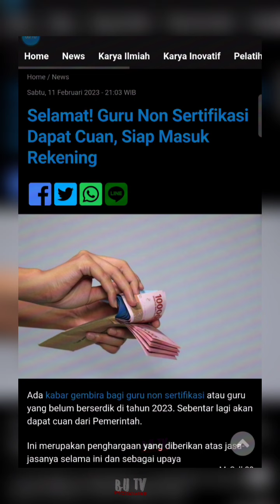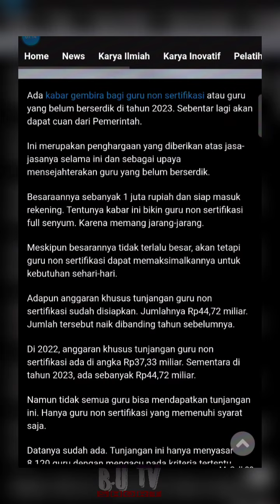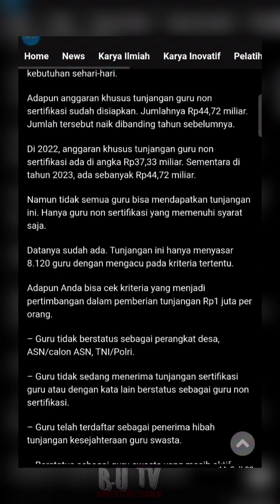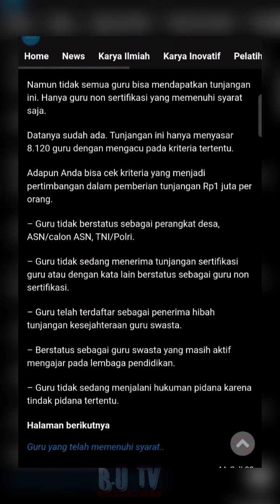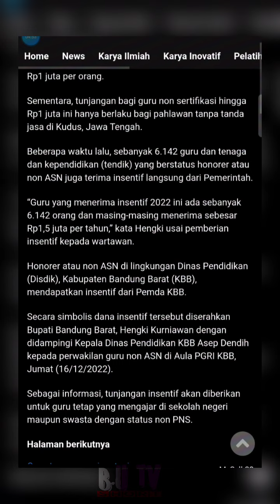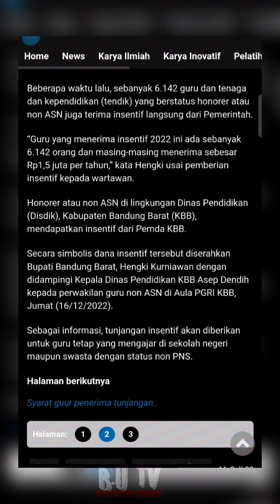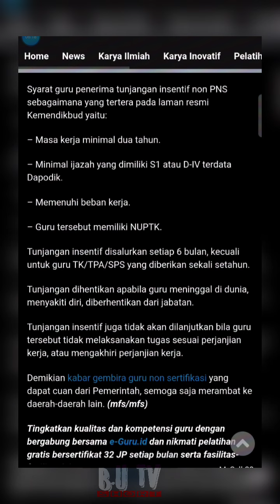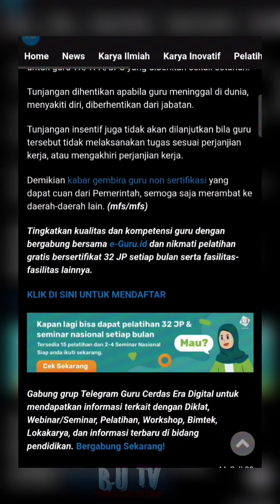Selamat! Guru Non Sertifikasi Dapat Cuan, Siap Masuk Rekening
Syarat guru penerima tunjangan insentif non PNS sebagaimana yang tertera pada laman resmi Kemendikbud yaitu:

– Masa kerja minimal dua tahun.

– Minimal ijazah yang dimiliki S1 atau D-IV terdata Dapodik.

– Memenuhi beban kerja.

– Guru tersebut memiliki NUPTK.

Tunjangan insentif disalurkan setiap 6 bulan, kecuali untuk guru TK/TPA/SPS yang diberikan sekali setahun.

Tunjangan dihentikan apabila guru meninggal di dunia, menyakiti diri, diberhentikan dari jabatan.

Tunjangan insentif juga tidak akan dilanjutkan bila guru tersebut tidak melaksanakan tugas sesuai perjanjian kerja, atau mengakhiri perjanjian kerja.